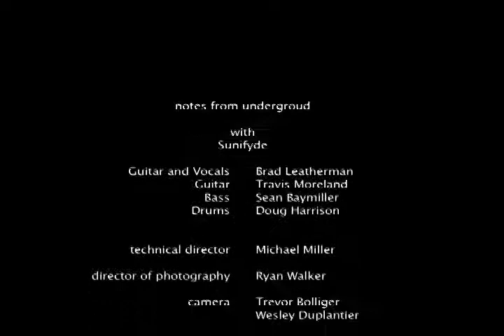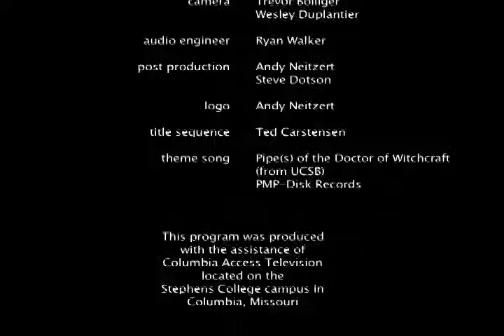Notes From Underground- Sunifyde